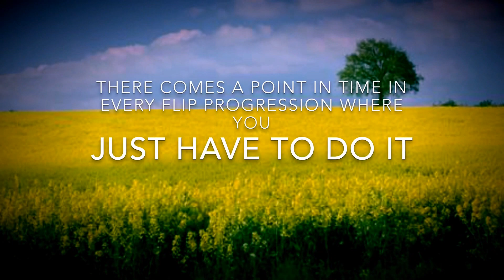Cork Progression | 1 DAY!!!